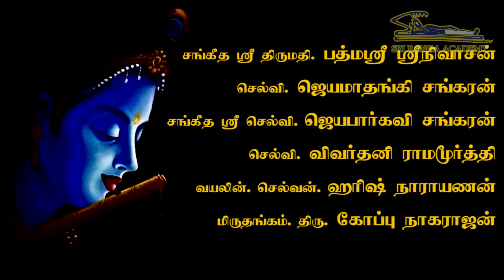கோகுலதில் கண்ணன் - இசை சித்திரம் | Featured concert about Kannan in Gokulam | Part 15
by Smt. Ambujam Vedantham and Shishyas.
Concept, Story and narration by Isaivani Trichy Smt. Ambujam Vedantham
Vocal :
Sangeethashri Smt. Padmashree Srinivasan
Selvi Jayamathangai Sankaran
Sangeethashri Selvi Jayabargavi Sankaran
Selvi Vivardhani Ramamurthy
Mirudangam : Koppu Shri Nagarajan
Violin: Harish Narayanan

This was a concert held in Sri Venugopalaswamy temple during the Gokulastami. We are presenting to you as a series of videos and this is part 15

An amazing concert in which Isaivani Smt. Ambujam Vedantham takes you to Gokulam a virtual tour and shows the complete list of leelas using various pasurams from Azhvars and Oothukkadu Venkata kavi. For sure you will enjoy each and every moment.

How fortunate yusoda to serve kannan. Here is the thalattu by yasoda to krishna. Enjoy!

I should tell you about the audience. They were really so much involved in the concert and it was evident that no noise at all.

Please do share with others who might be interested in this virtual tour.